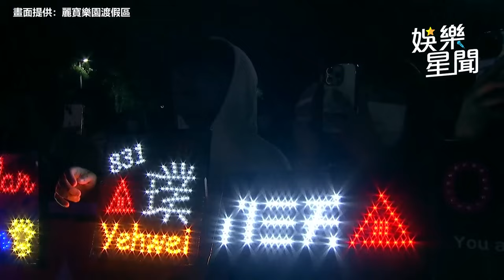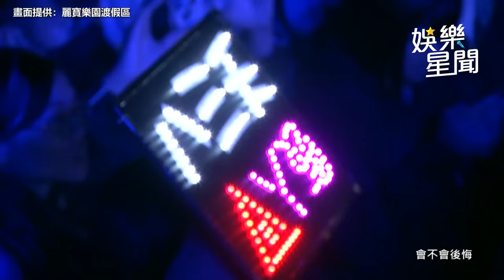麗寶跨年∕八三夭麗寶開唱！真唱連飆不怕破音│94愛K歌│